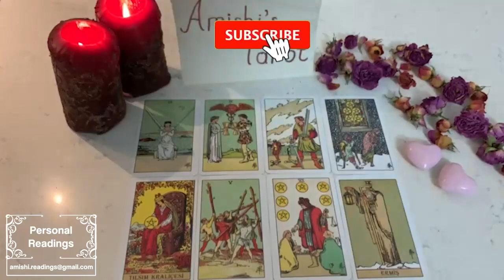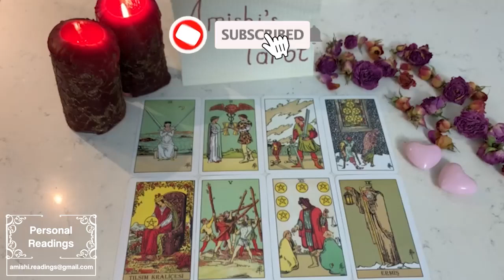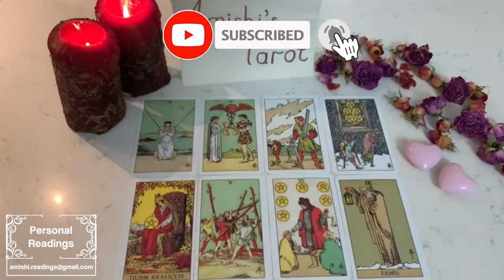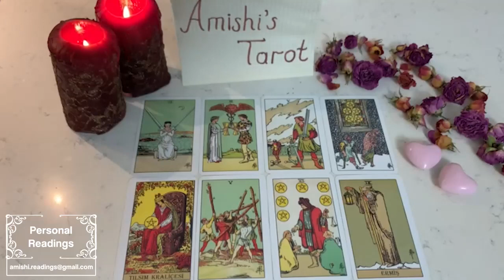TAURUS 💋 All They Desire Is You! 💕💍 Higher Commitment! Putting The Relationship First 👫🏻